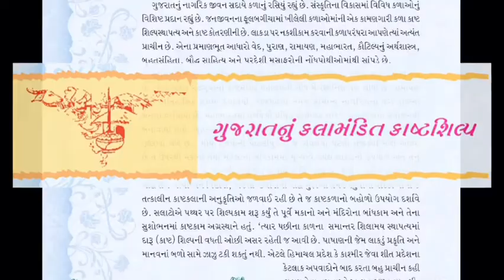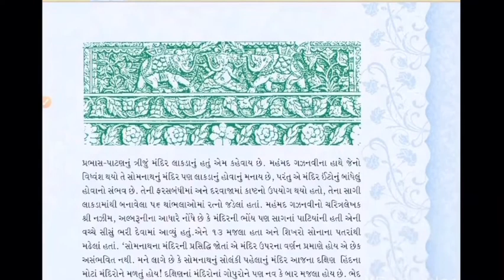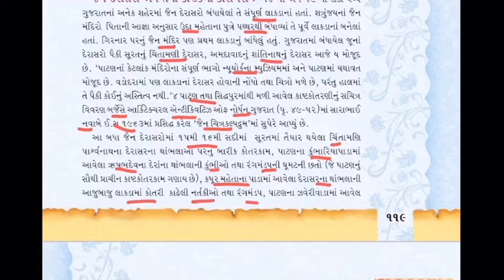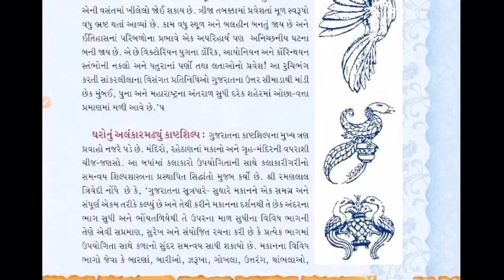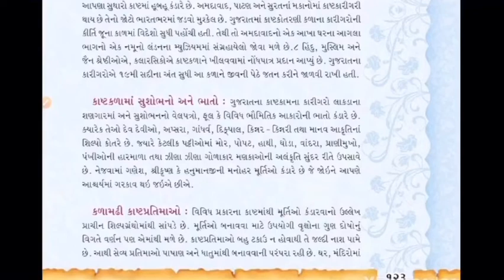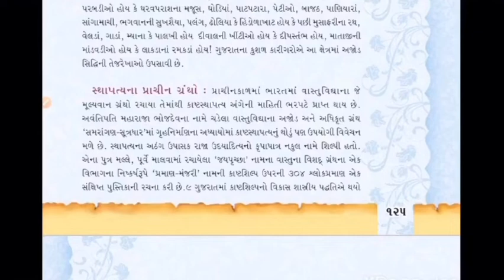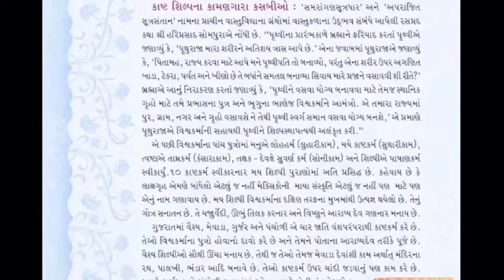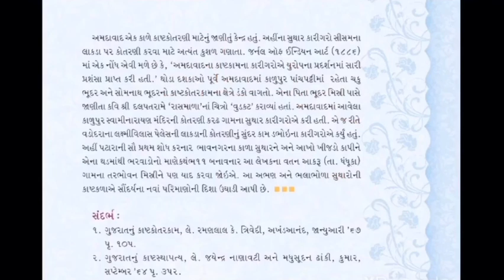ગુજરાતનું કલામંડિત કાષ્ટશિલ્પ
જોરાવરસિંહ જાધવ ઓડિયોબુક

Gujarati culture 360 degree analysis of
Government approved book and presentation of
Authentic information
Important for GPSC/UPSC/GSSSB and all examinations

Cultural Heritage of Gujarat: Art forms, Literature, Sculpture andArchitecture.
saint tradition and its impact on psyche of people.
life style, Fairs, Festivals, Food, Costumes and Traditions.
Music and its importance.
Gujarat’s Museums, Activities of Libraries, Cultural-Religious and Literary importance.
Language and dialects of Gujarat.
Gujarati Theatre: Drama, songs and different groups.
Life of Adivasi (Tribes): Festivals, Fair, Costumes, Rituals etc.
Gujarati Literature: Modes, Streams, Litterateurs, Literary work and LiteraryOrganizations.
Pilgrimage and Tourist Places of Gujarat.